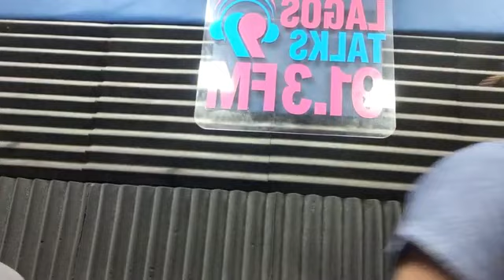Capacity Development With Ibitayo Ogunbanwo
Development is a series of refining a skill until growth is achieved.

Capacity development is a process of strengthening and maintaining capabilities to achieve development objectives.

Our Host @tapatoyin and our Guest Ibitayo Ogunbanwo had conversations about Capacity Building on @lagostalks913